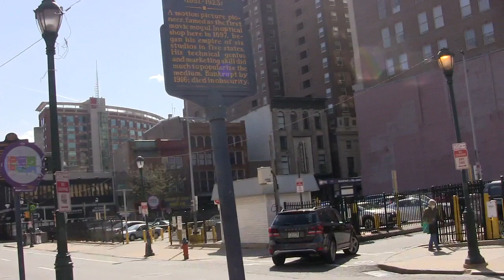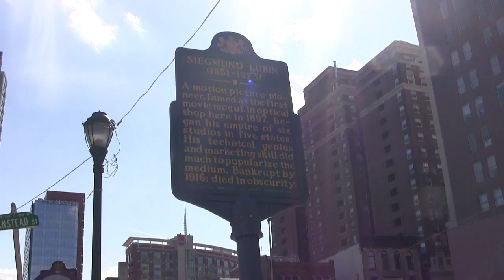November 2023. Mural on 7th Street on Market MVI 6301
Philadelphia Mural on 8th Street between Market and Chestnut.